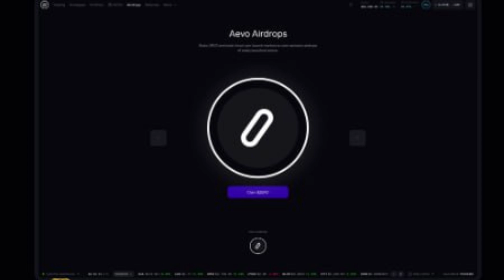Crypto today | FTX Examiner | Aevo | Algorand Foundation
FTX Examiner recommends further investigation into several aspects of collapsed FTX Group | Zerolend, the first Aevo Airdrops project, has been launched and will airdrop 400 million ZERO | Algorand Foundation new ad slams BTC, ETH, and Solana